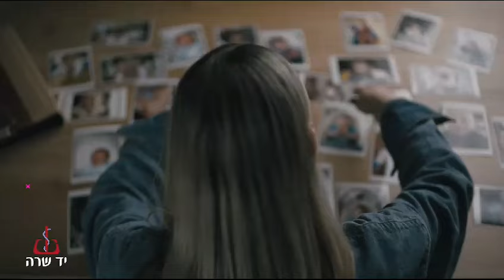"יהלי חזר הביתה בזכות השיקום הביתי של יד שרה"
צפו בסיפורו של הלוחם יהלי ברזילי מגדוד 13 בגולני, שנפצע במהלך הקרבות בעזה, וחזר הביתה כמו אלפי חיילים בזכות מערך השיקום הביתי של יד שרה